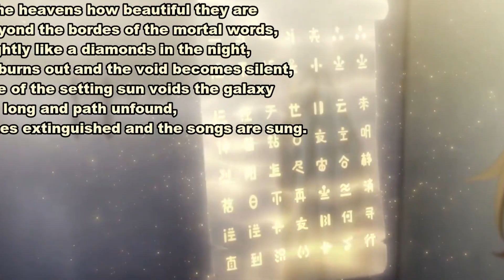His Super Power Lets Him Level Up Using Points He Gets from peoples Hateful Emotions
Anime Name : Spare me Great Lord

A young man who was suffering from financial problems faced the world at the dawn of the magical era. We follow the journey of this young man as he learns more about himself and provides for his adoptive sister after awakening while becoming stronger and exploring a completely untouched area of the world as it undergoes a major change.